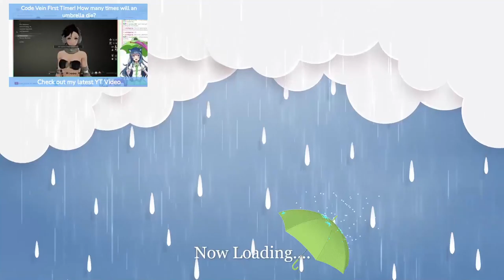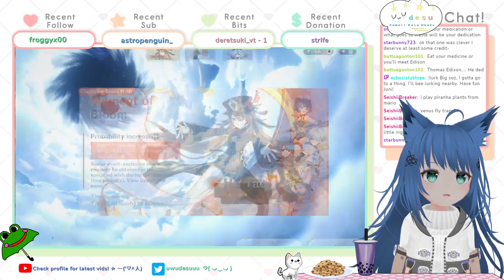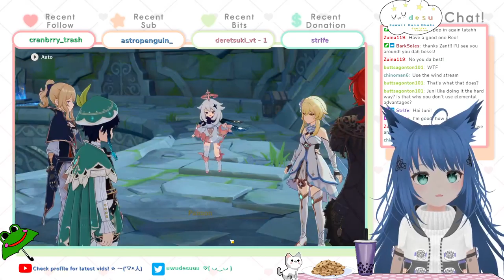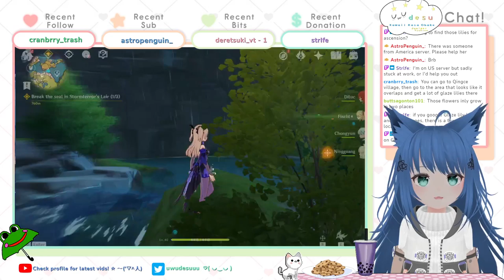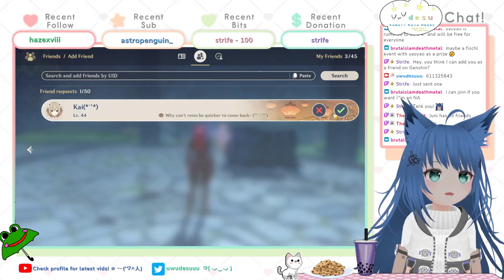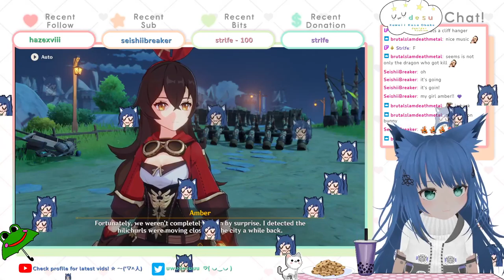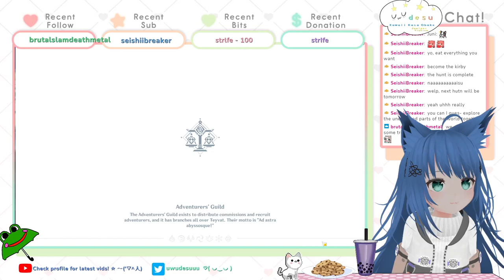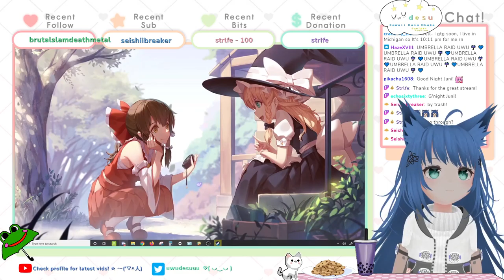Umbrella Cat Youkai VTuber Plays Genshin Impact!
Juni does her Genshin dailies and plays with friends!